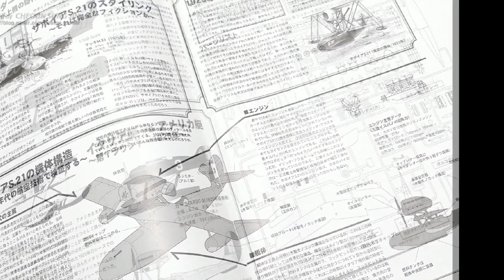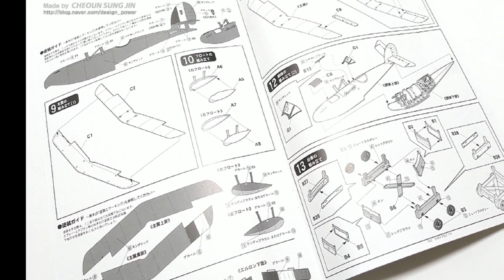붉은돼지 전투기 프라모델 제작의뢰 도색중 Savoia S.21 Airplane first edition (plamodel/Scale Model)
[Fine Molds] Savoia S21 1/48